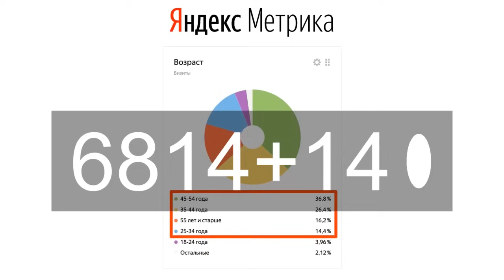La Rosa de Guadalupe Capítulo 2024 LA HIENA [PART 1] FULL HD